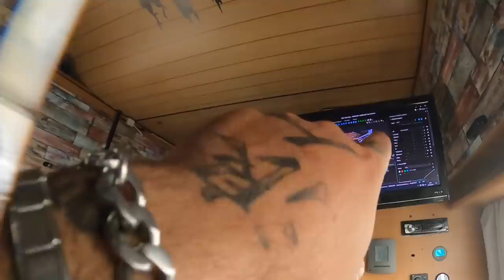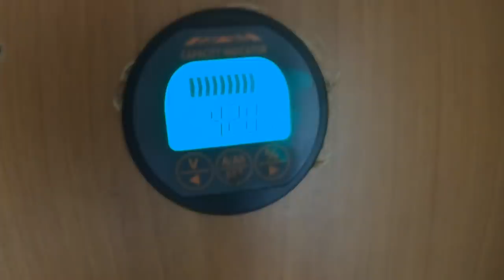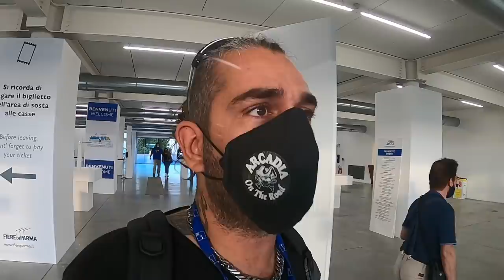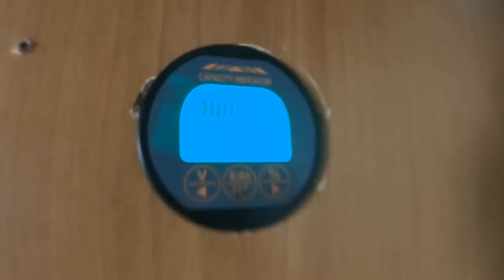LAVORARE AL SALONE DEL CAMPER 2021 A PARMA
Vi porto con me a lavorare al Salone del Camper 2021